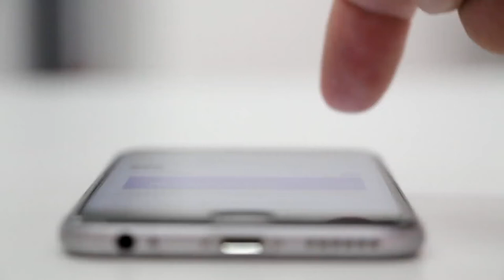no copyright video || Smartphone -3176 || By–FREE VIDEOS.